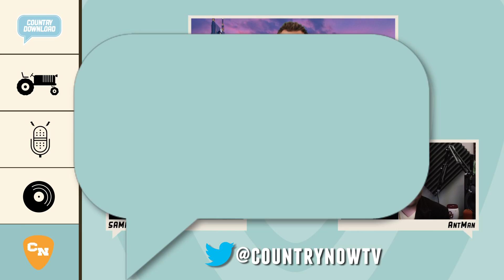Sugarland Takes a Break | Country Download Ep. 12 | Country Now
Sugarland takes a break, LeeAnn Rimes gets a TV show and Kenny Rogers gets inducted into the Country Music Hall of Fame - all this and more on this week's episode of Country Download!

About Country Now
Country Now is the premiere destination for the next generation of country music programming.

Check back every Friday for a new episode of Country Download!